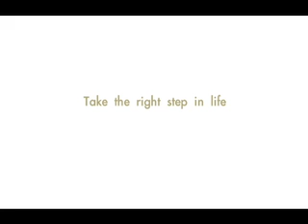ENDP - Leo Burnett MENA